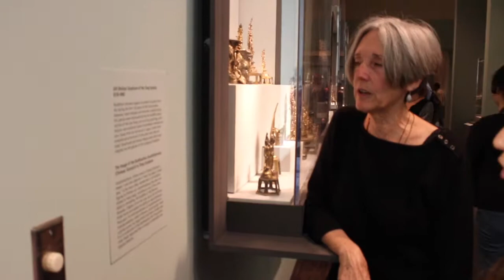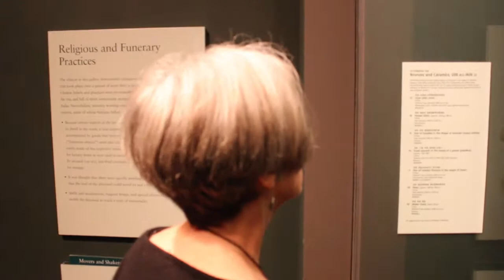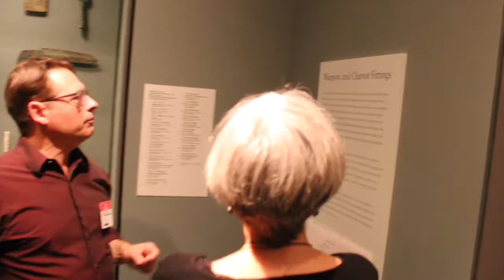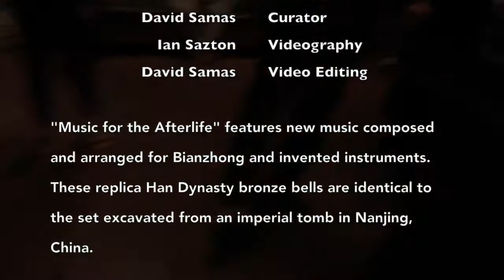Available Light — Derek Drudge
The Cornelius Cardew Choir performs Available Light by Derek Drudge for Music for the Afterlife at the Asian Art Museum of San Francisco, 5/7/17.

 The Cornelius Cardew Choir:
         Tom Bickley
  Eric Theise
  Dean Santomieri
  David Samas
  Derek Drudge
  Jamie Robles
  Kalonica McQuesten
  Brenda Hutchinson
  Malcolm Hecht
  Nancy Beckman
  Laurie Polster

 David Samas      Curator
 Ian Saxton      Videography
 David Samas      Video Editing

 Special Thanks to: The Asian Art Museum of San Francisco, the San Francisco Center for New Music, The Nanjing Museum which loaned these bells to the AAM to be played live, and Allison Wyckoff who curated the programs for the special exhibition "Tomb Treasures".